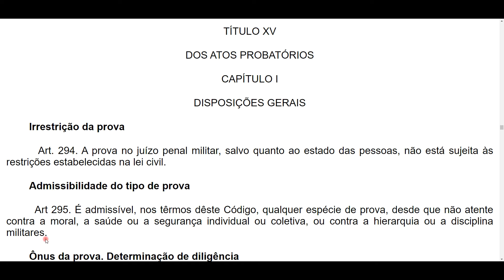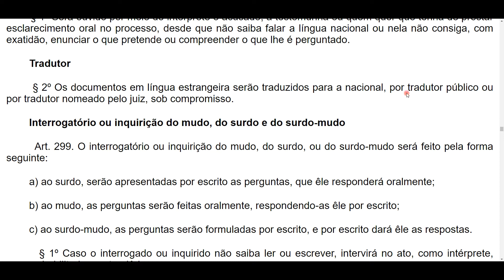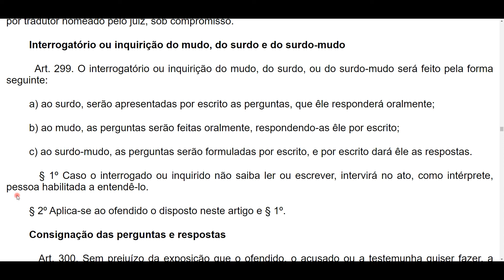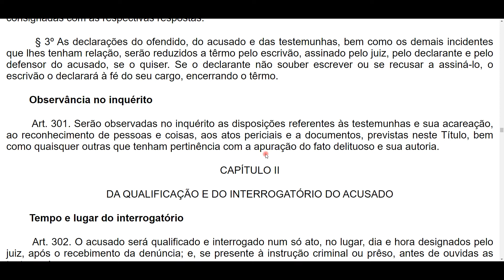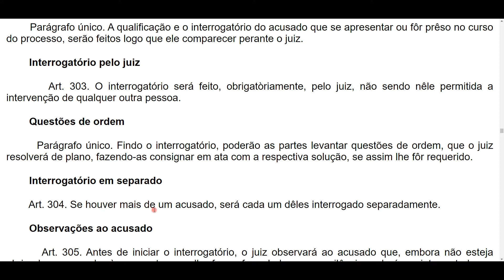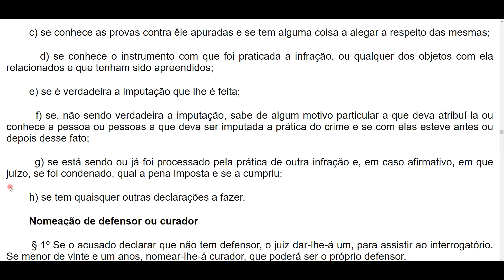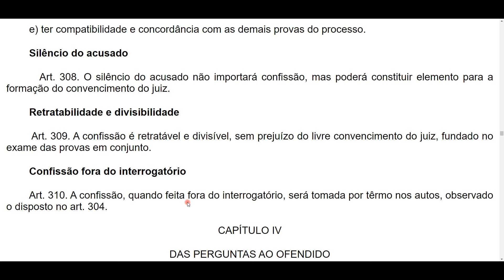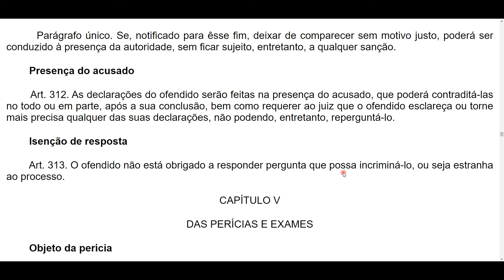ATOS PROBATÓRIOS, QUALIFICAÇÃO E INTERROGATÓRIO DO ACUSADO, CONFISSÃO e PERGUNTAS - Art. 294 a 313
Olá! Venha acompanhar aqui o áudio do Código de Processo Penal Militar, aqui abreviado de CPPM, o Decreto-lei 1002 de 1969, o qual é cerne do Direito Processual Penal Militar. Áudio para fins de estudo, memorização, revisão... 📚🎧

🔴Acompanhe a leitura do CPPM pela PLAYLIST para não perder a continuação. Playlist organizada, na ordem certa e atualizada sempre

CÓDIGO DE PROCESSO PENAL MILITAR
LIVRO I
TÍTULO XV - DOS ATOS PROBATÓRIOS
CAPÍTULO I - DISPOSIÇÕES GERAIS
CAPÍTULO II - DA QUALIFICAÇÃO E DO INTERROGATÓRIO DO ACUSADO
CAPÍTULO III - DA CONFISSÃO
CAPÍTULO IV - DAS PERGUNTAS AO OFENDIDO

OBS.: O CPPM possui diversos dispositivos revogados tacitamente ou não recepcionados. O áudio conterá referidos dispositivos normalmente, cabendo ao estudante ir atrás de uma aula, um estudo mais aprofundado para conseguir distinguir quais são esses dispositivos não vigentes, ok?

*Atualizado até a Lei nº 13.964 de 2019.